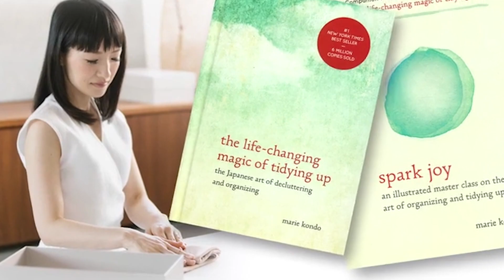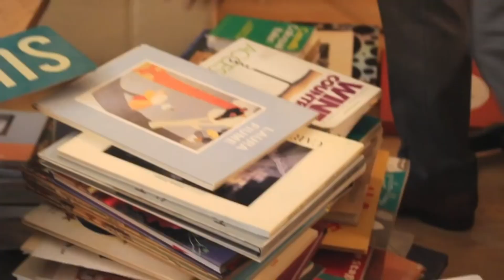False Things You Surprisingly Believe About Marie Kondo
The hit Netflix show Tidying Up With Marie Kondo has made its host, Marie Kondo, a global star and cultural icon seemingly overnight. Along with Kondo's books, the show has inspired millions of people to tidy up, get organized, and donate a bunch of their unwanted stuff to charity shops.

Kondo has since become an unique kind of celebrity. Perhaps unsurprisingly there have been many patently untrue facts swirling around about the organizing genius. Let's take a look at some of the false things you surprisingly believe about Marie Kondo.

Netflix jump-started her career | 0:00
Hating clutter | 1:10
Showing off her home | 2:01
Marie tidies your home | 3:02
Growing up in a tidy house | 3:57
Only keep items that spark joy | 4:49
She'll throw out your books | 5:39
Focused on throwing things away | 6:32
No regrets | 7:32
Minimalist lifestyle | 8:23
Upset by criticism | 9:01